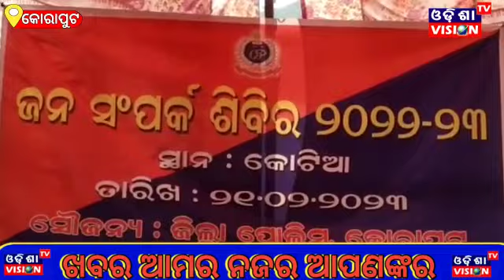କୋଟିଆ ପୋଲିସ ପକ୍ଷରୁ ଜନ ସମ୍ପର୍କ ଶିବିର ଅନୁଷ୍ଠିତ